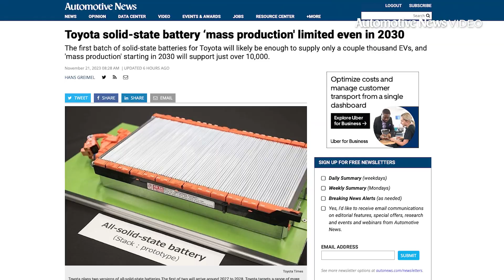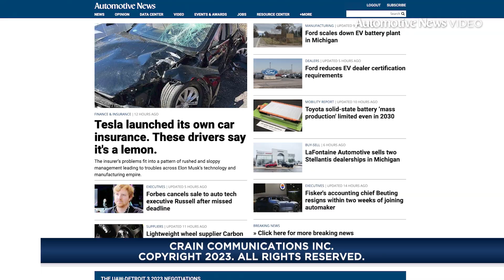FIRST SHIFT - 11/22/2023: Toyota’s solid-state batteries’ vision vs. reality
Toyota’s solid-state batteries | Ford tweaks EV dealer program | Nissan hikes U.S. plant wages